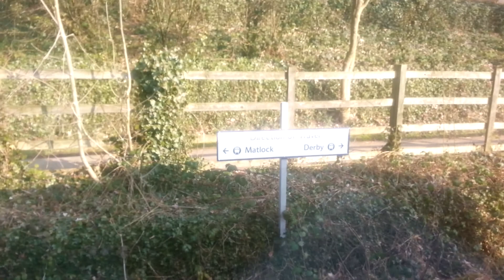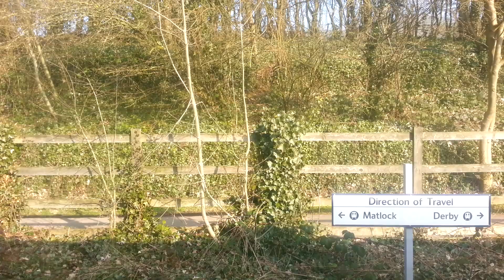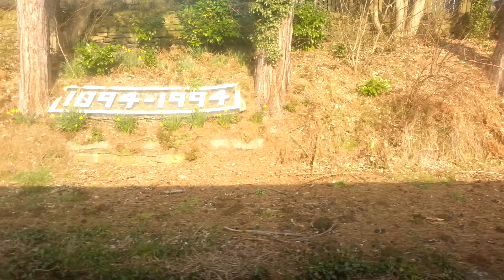East Midland Trains Class 156410 on the Derwent Valley line.mp4